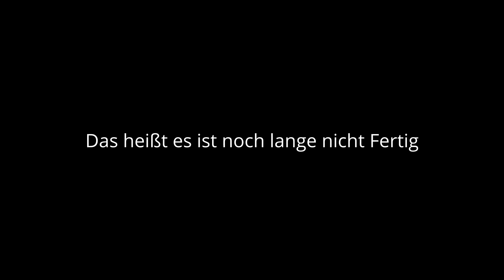COMPANY OF HEROES 3 | Zweite Flugfeldverteidigung | PRE ALPHA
Wir müssen das Flugfeld um jeden Preis halten, der Gegner setzt uns stark zu!